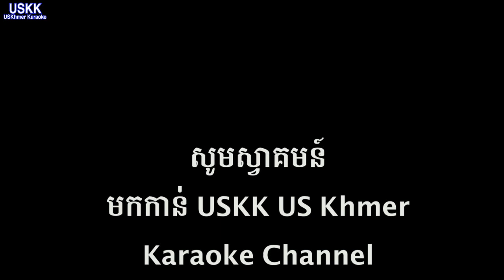៤០០០ ម៉ោងច្រើនណាស់មែនទេ? ធ្វើយ៉ាងមេចទើបធ្វើជោគជ័យបានរហ័ស?សូមចូលមើលវីដីអូនេះ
៤០០០ ម៉ោងច្រើនណាស់មែនទេ?

មានការចាប់អារម្មណ៍សូមទំនាក់ទំនង
សមាគមន៍ Youtube ខ្មែរអាមេរិច
USA Teamwork

ឡូញ ម៉ាឡែន
គ្រូបង្វឹក Youtube

 គ្រូបង្វឹក Youtube
Dyna Pheng

តើធ្វើយ៉ាងមេចទើបធ្វើជោគជ័យបានរហ័ស?
ក្នុងបទពិសោធន៍មិនជាការលំបាក ដោយសាខ្លួនខ្ញុំផ្ទាល់ត្រាច់រង្គត់ក្នុងការស្វែករកចម្លើយនិងសិក្សាអំពី របៀបធ្វើ Online and Online Marketing តាំងពីឆ្នាំ២០០២ ​មក ម្លះ។